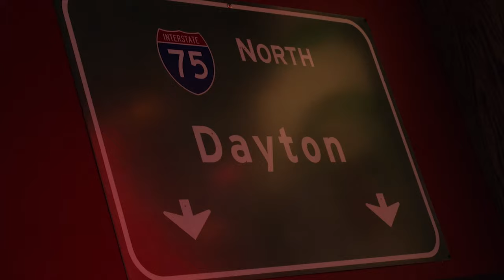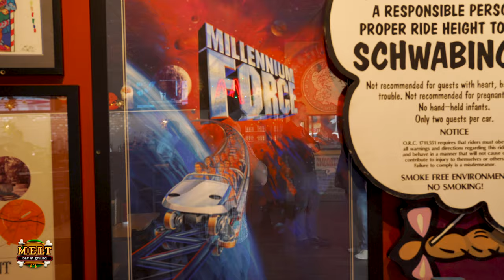2019 Cedar Point Season with Jason McClure | Matt on the Street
The 2019 season at Cedar Point is in full swing! Melt Owner/Founder Matt Fish had a chat last week with our good friend Jason McClure from Cedar Point to discuss what’s new at Cedar Point this year.